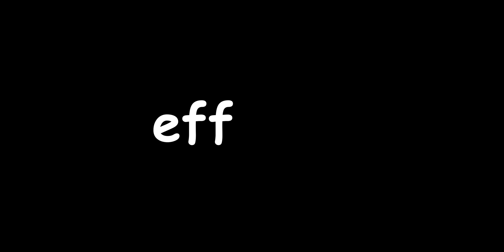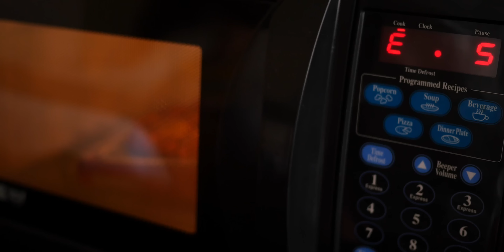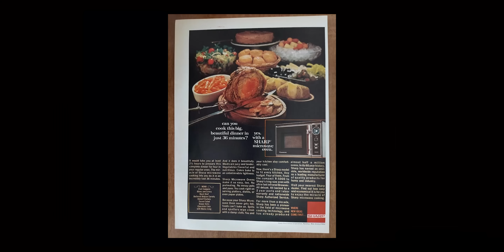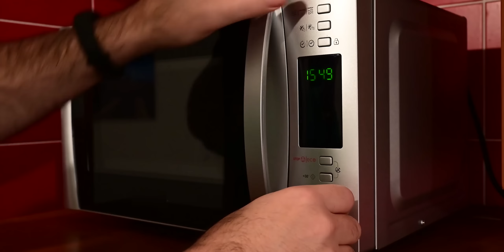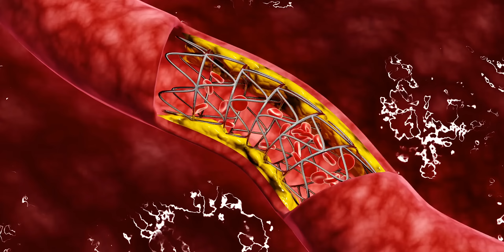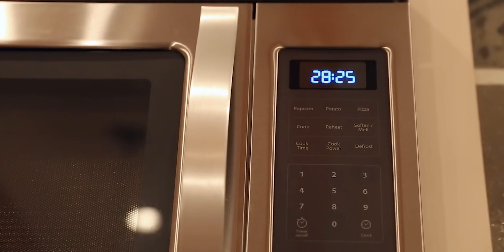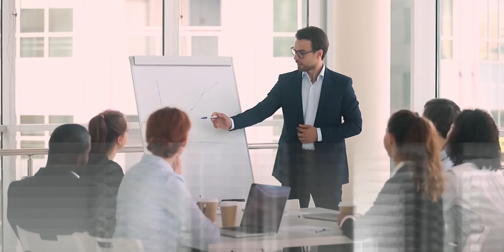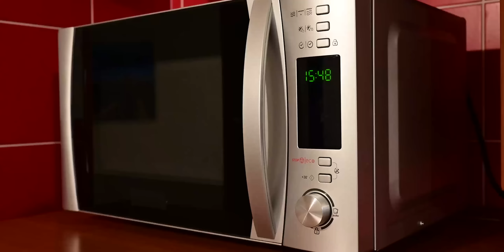Adevarul Despre Cuptorul Cu Microunde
Deja știm că oculta mondială și reptilienii ne știu căutările rușinoase de pe google și ne ascultă bârfele de la telefon. Acum știm clar că ne-au pus și cip în vaccin. Dar ce nu știți voi e că oculta e cu ochii pe noi prin cel mai inofensiv dispozitiv din casă – cuptorul cu microunde. Nu doar că oficiali americani susțin că el poate fi folosit pentru a spiona cetățenii, dar cutia aia de tablă ce pare atât de inocentă s-ar putea transforma într-o armă cu microunde care să ne atace pe toți într-o bună zi. Așa că am scotocit astăzi internetul hotărât să aflu dacă mai pot să am încredere în electrocasnicele mele. Un singur lucru vă spun de la început: am subestimat cu toții aparatul ăsta.

 Înainte de a-ți arunca pe geam cuptorul cu microunde, stai totuși să vedem cum stă treaba.

Ce-i cuptorul ăsta totuși?
 Păi e o cutie de tablă care încălzește mâncarea cu ajutorul radiațiilor electromagnetice. Un dispozitiv din interiorul cuptorului, numit magnetron, produce, ce credeți, microunde. Aceste microunde se reflectă în interiorul metalic al cuptorului și asta face ca moleculele de apă din mâncare să vibreze. Prin această vibrație se produce procesul de frecare dintre molecule. Frecarea produce căldură și...magie. Ciorbica a caldă!

Dar cum a apărut invenția asta magică ce produce acum atâta controversă?

Colaboratori Claudia Badea
Raul "Omu' Lu' Soare" Cracea